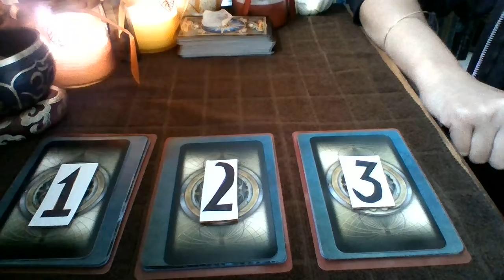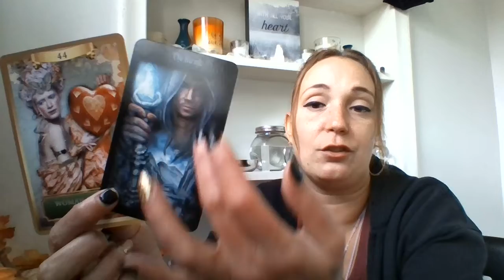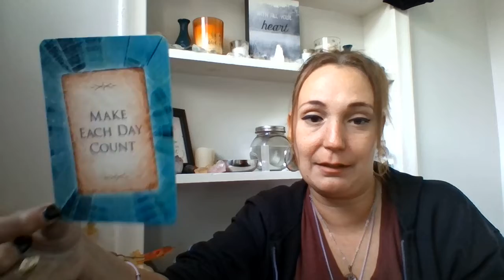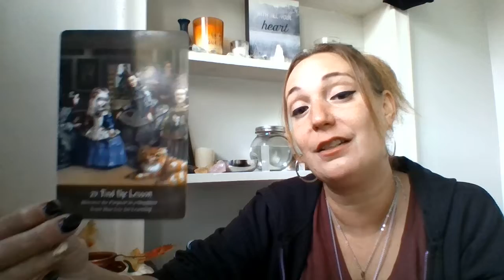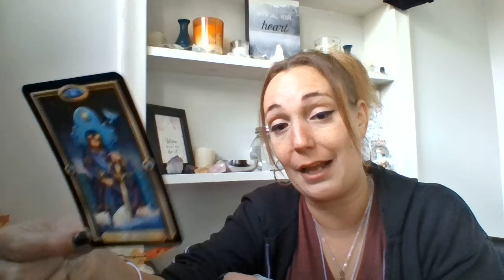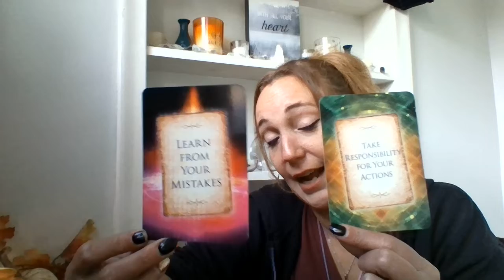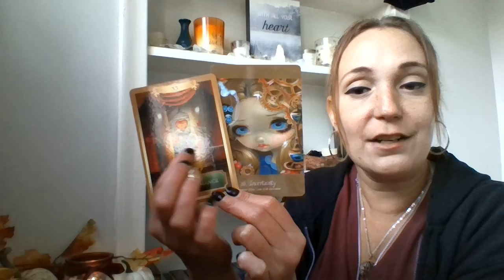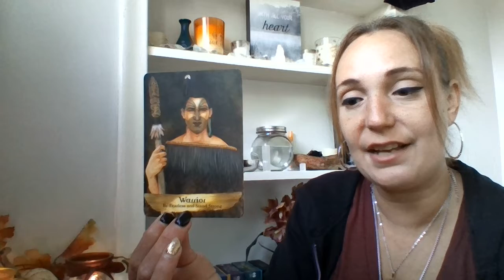🔮Weekend Picka' Pile 🎃October 25th-27th!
⏳Timestamps in the comments.

🃏Decks Used (All can be found on Amazon)
Messages from the Guides by James Van Praagh
Angels and Ancestors Oracle Cards by Kyle Gray & Lily Moses

⚡I post daily mini readings for the collective Mondays-Saturdays on my Instagram. Come check them out @soulreflectionstarot

Racquel